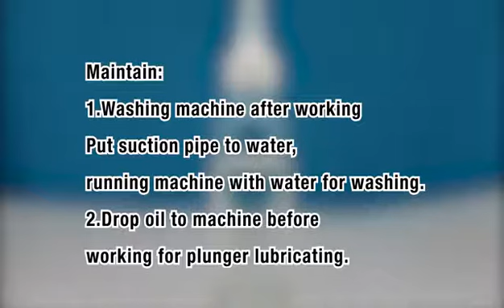ET1334 HD2100 instruction